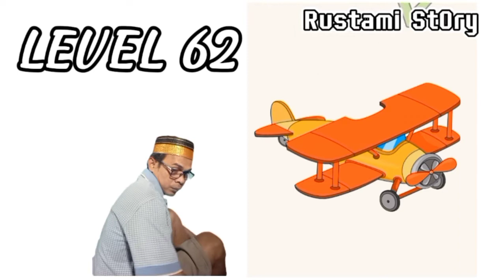Dop Draw One Part level 61-65 gameplay walkthrough